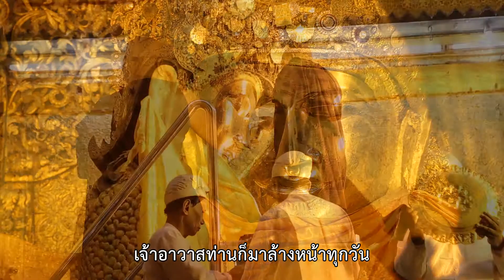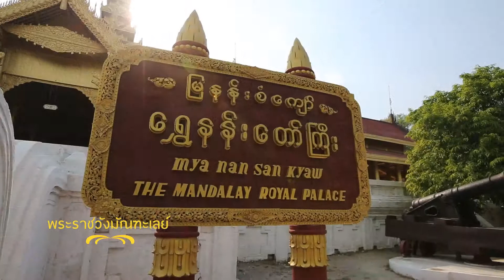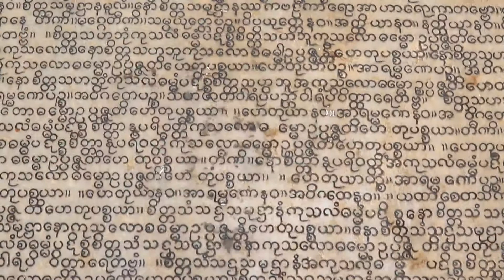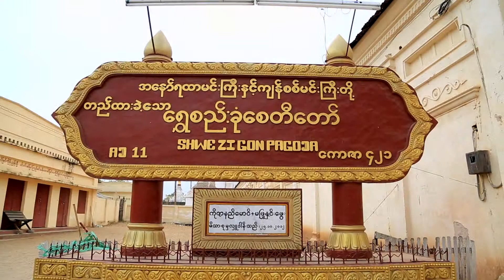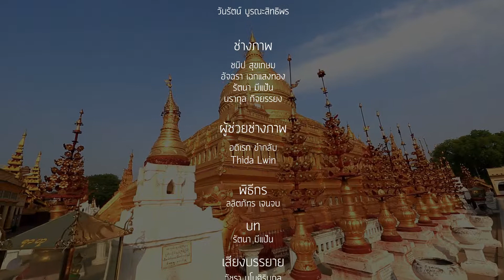มัณฑะเลย์ ราชธานีแห่งศรัทธา